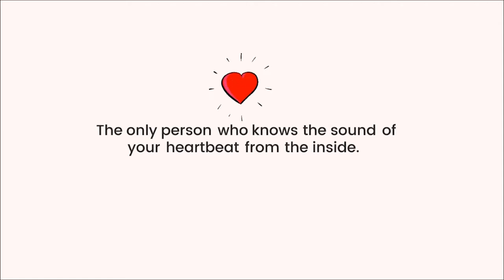Mother's Day 2021 | Employee Compilation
Wishing everyone a day filled with happiness and warmth! Happy Mother's Day, from all of us at SOPHI! 🥰